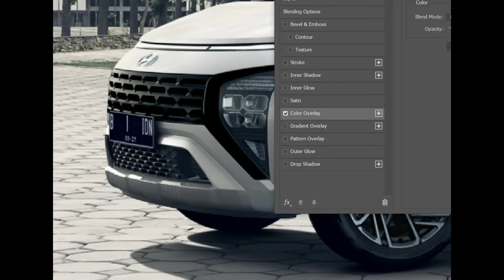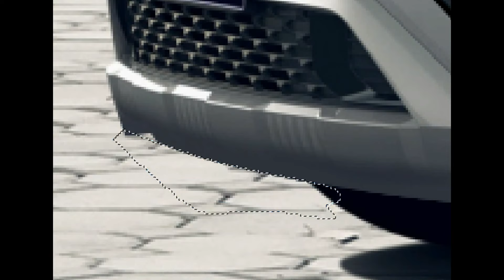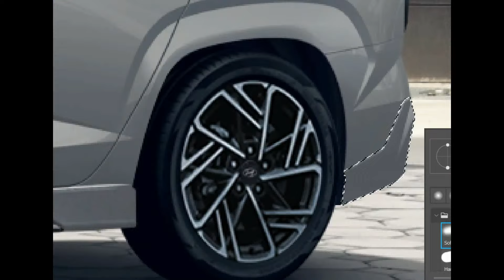WELCOME HYUNDAI STARGAZER! Modifikasi Digital Hyundai Stargazer Indonesia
Baru saja Hyundai merilis Stargazer di Indonesia dan waktunya untuk diutak-atik secara digital! Hyundai mematok harga yang cukup kompetitif dengan varian tertinggi, Prime dibanderol hanya Rp 307 jutaan saja. Di dalam video ini, saya mencoba memodifikasi secara digital "bagaimana jika Stargazer ini memiliki varian yang lebih sporty, seperti N Line contohnya?".